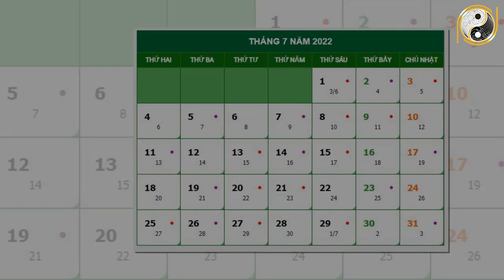Xem Tử vi Tuổi Sửu Năm 2022 Con Giáp Vận May Trúng Lớn Giàu Có Đổi Đời GIÀU TO Khao Cả Họ Hàng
01. Linh phù giải hạn
02. Hồ lô hóa giải Ngũ Hoàng
03. Mai Hoa Phú Quý
04. Gương bát quái tinh cầu
05. Kim bài thái tuế 2023
06. Vòng tam hợp Dần Ngọ Tuất
07. Vòng tam hợp Thân Tý Thìn
08. Vòng tam hợp Hợi Mão Mùi
09. Vòng Tam Hợp Tỵ Dậu Sửu
10. Bát bảo tâm kinh
11. Minh Quang pháp bảo cầu
12. Minh Quang pháp bảo lục giác
13. Tỳ Hưu Lộc Tài (Đồng)
14. Tỳ Hưu Khai Vận ( Bạch Ngọc)
15. Bách Niên Tụ Tài ( tụ tài lộc)
16. Song long ngọc ấn ( ấn thăng quan)
17. Kim bài ngũ Lộ Thần Tài
18. Hồ lô bình an ( treo xe)
19. Móc khóa văn xương
20. Ống bút văn xương gỗ đào
21. Bút văn xương gỗ đào
22. Bút văn xương gỗ đào nhỏ
23. Hoa mai kim tiền ( mạ vàng )
24. Các vật phẩm phong thủy khác Xem Tử vi Tuổi Sửu Năm 2022 Con Giáp Vận May Trúng Lớn Giàu Có Đổi Đời GIÀU TO Khao Cả Họ Hàng